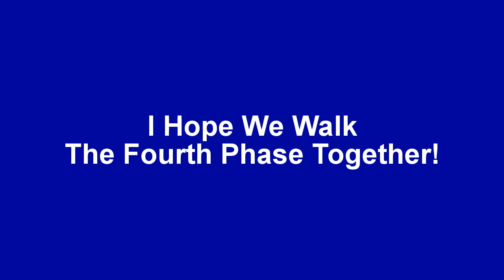I Hope We Walk The Fourth Phase Together